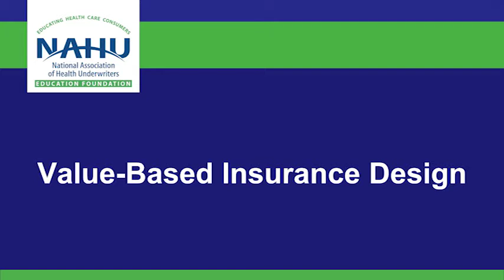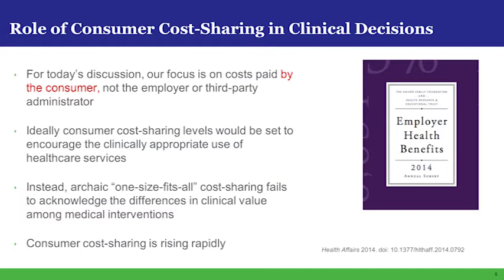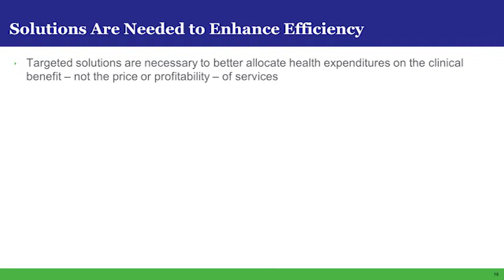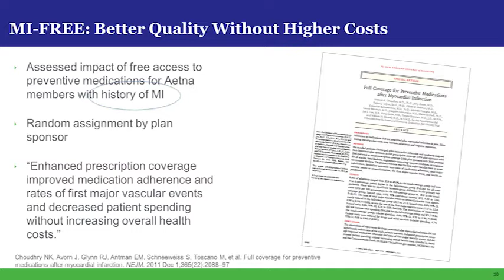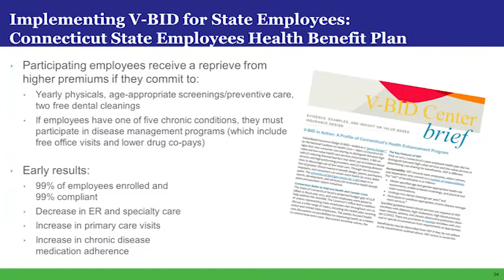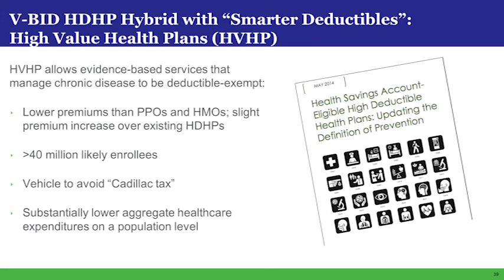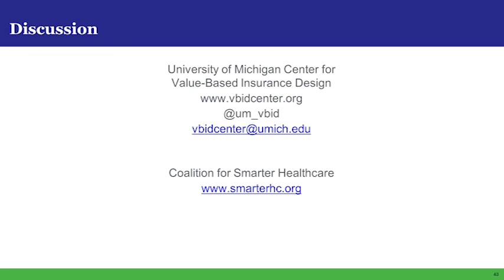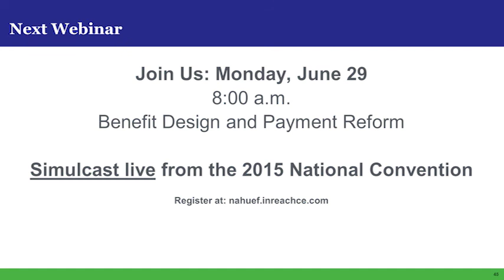Value-Based Insurance Design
Value-based insurance design (V-BID) can be used to help consumers and customers differentiate high- and low-value providers and services, ultimately improving the affordability and quality of care.

Join us to learn about the intricacies of V-BID, the latest evidence and best strategies. We’ll work through the example of using V-BID for diabetic populations to improve care and rein in costs.